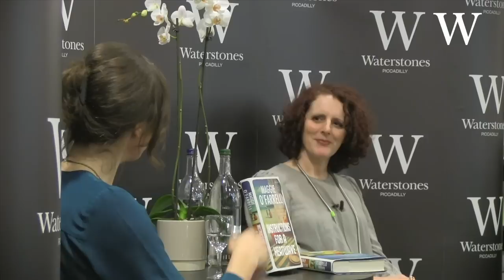Part 2: Instructions For A Heatwave, Maggie O'Farrell at Waterstones Piccadilly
Filmed at an event at Waterstones Piccadilly bookshop, Costa Prize winner Maggie O'Farrell answered questions from the journalist and writer Elizabeth Day about her new novel, Instructions For A Heatwave, Waterstones Book of the Month for March.

Instructions For A Heatwave is a portrait of an Irish family in crisis in the legendary heatwave of 1976. In London, it hasn't rained for months, gardens are filled with aphids, water comes from a standpipe, and Robert Riordan tells his wife Gretta that he's going round the corner to buy a newspaper. He doesn't come back. The search for Robert brings Gretta's children - two estranged sisters and a brother on the brink of divorce - back home, each wih different ideas as to where their father might have gone. None of them suspects that their mother might have an explanation that even now she cannot share...

You can buy Instructions For A Heatwave at your local Waterstones bookshop or online from Waterstones.com